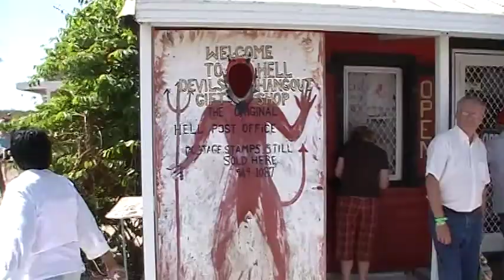Is Your dad the devil ?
Carnival Cruise Vaction